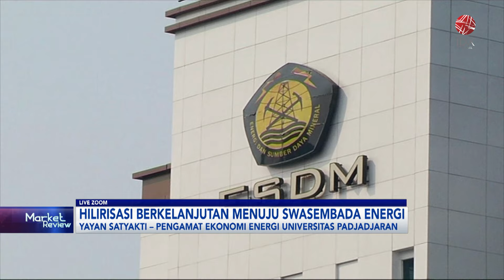Hilirisasi Berkelanjutan Menuju Swasembada Energi | IDX CHANNEL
Presiden Prabowo Subianto menekankan pentingnya swasembada energi dalam pidato pertamanya usai dilantik pada 20 Oktober 2024 di Gedung Parlemen. Prabowo juga menegaskan akan berusaha memenuhi kebutuhan energi nasional atau swasembada energi. Prabowo mengingatkan bahwa ketergantungan pada sumber energi luar negeri menjadi ancaman serius di tengah ketegangan geopolitik global dan kemungkinan perang. Akibatnya, Indonesia harus memikirkan kemungkinan paling buruk dan memikirkan kebutuhan sendiri.

Swasembada energi yang akan dijalankan dalam pemerintahan Prabowo, antara lain dilakukan melalui upaya menggunakan energi panas bumi atau geothermal. Menurut Prabowo, Indonesia mempunyai cadangan yang cukup.